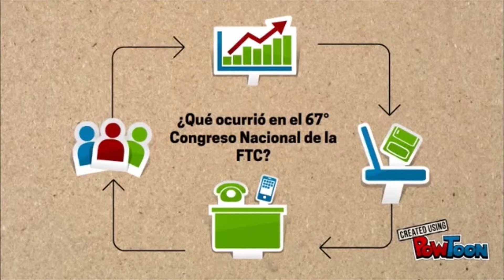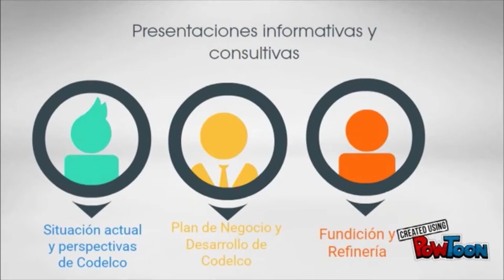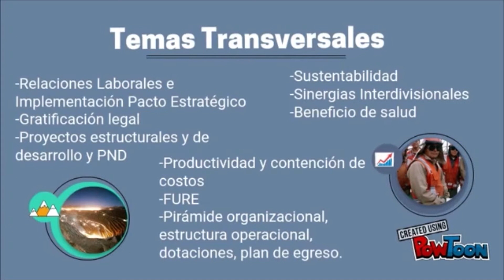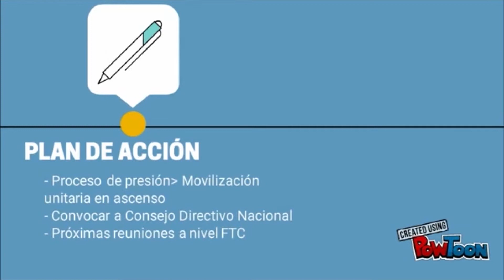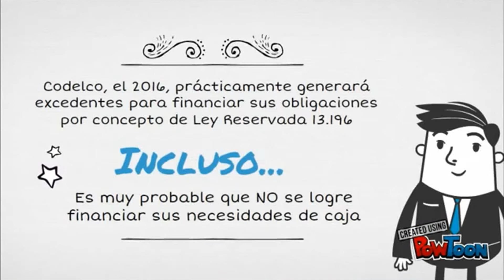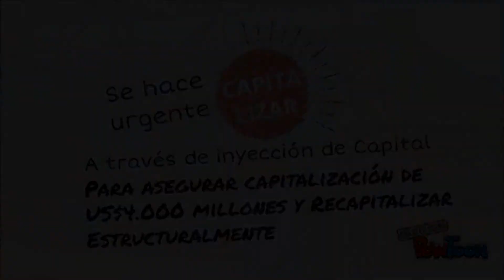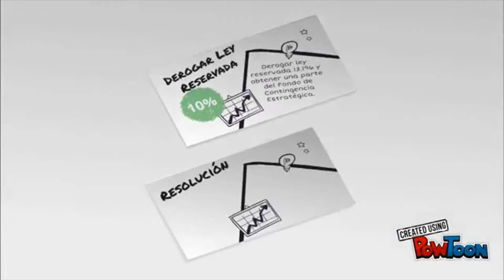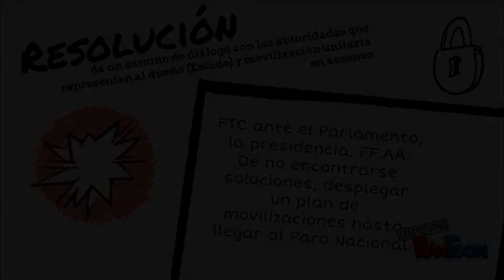Balance Congreso Técnico Extraordinario FTC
El Área de Comunicaciones del Sindicato 2 de Chuquicamata, confeccionó la siguiente presentación que resume a grandes rasgos, los temas que se trataron en el Congreso de la Federación Minera.
Comparte y Difunde, e infórmate sobre tus derechos!